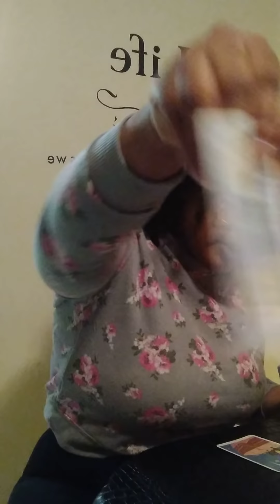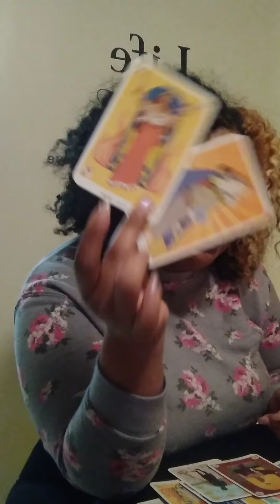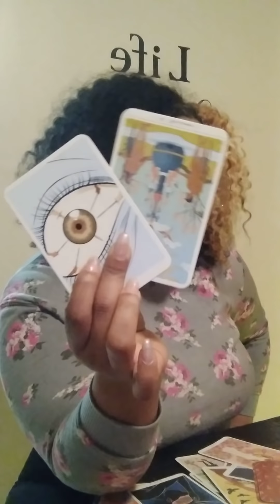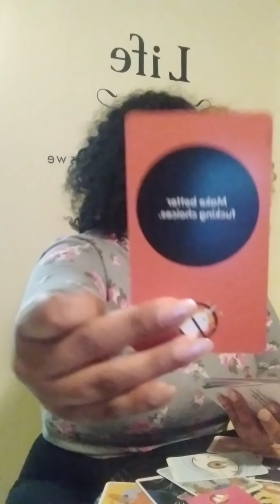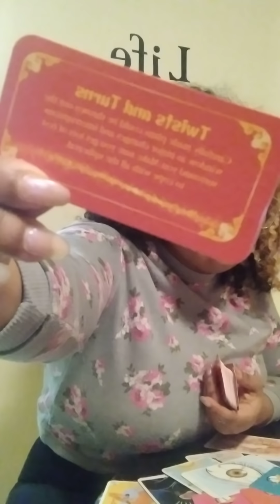LEO EVERYBODY MAD!! HEAD HELD HIGH!!